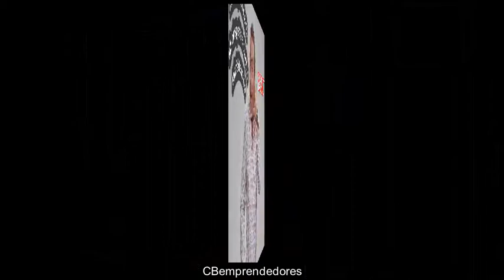😂 Bromas Isidro Montalvo - Toma 537